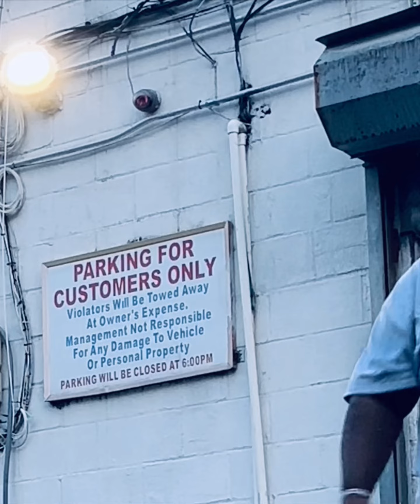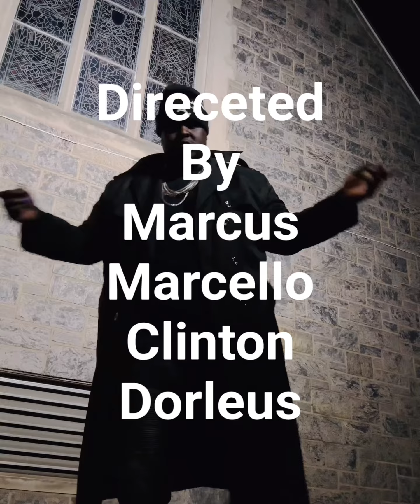NGH Records NGH Films present Marcello Red Delayed but on its way